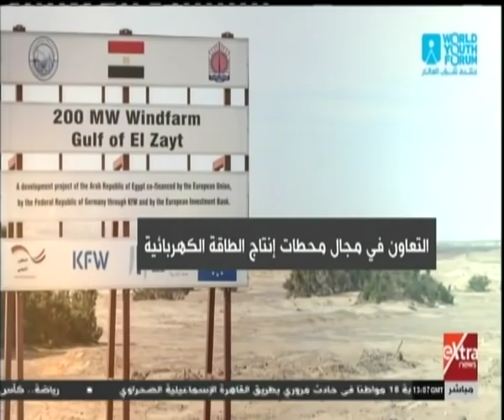غرفة الأخبار| مصر وألمانيا.. شراكة تجارية واستثمارات متنامية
غرفة الأخبار| جولة الـ 3 عصرًا الإخبارية مع شادي شاش | 28 أكتوبر 2018